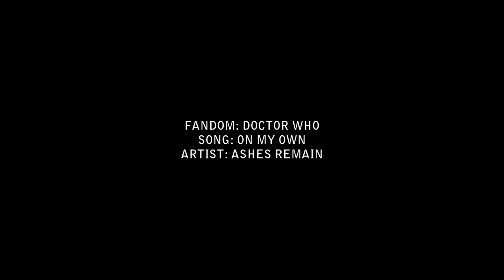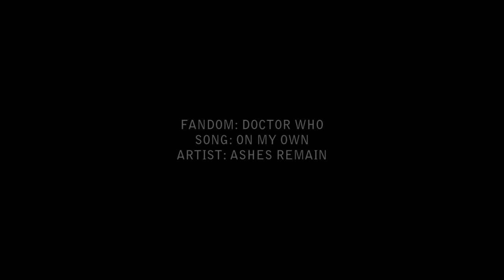eleven&clara -- on my own